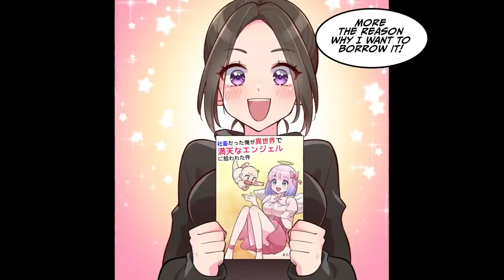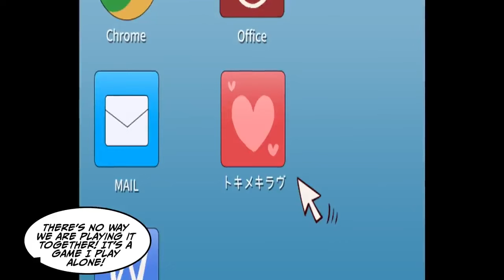[Manga Dub] I ended up standing close to a tall girl on a crowded train… [Compilation]